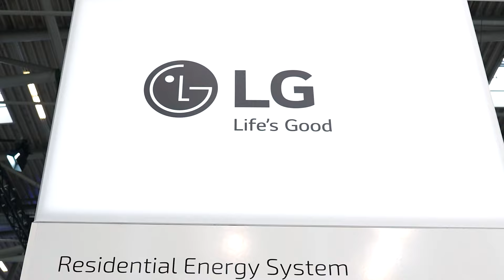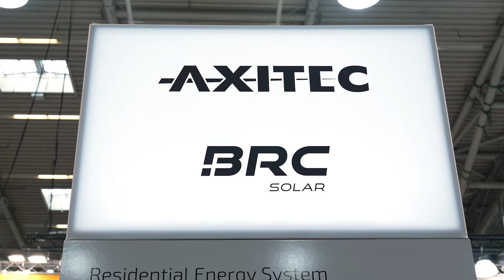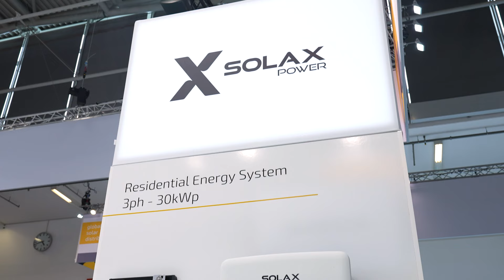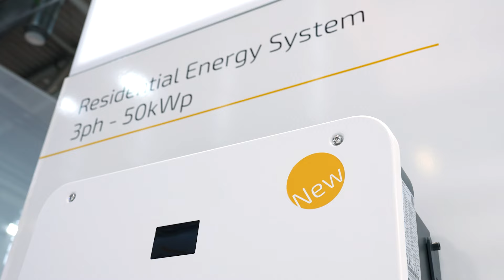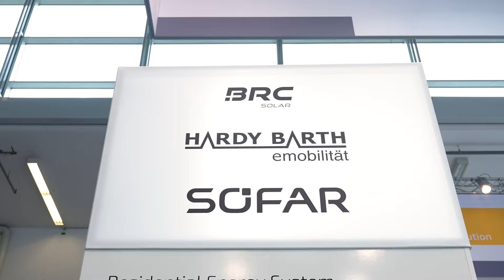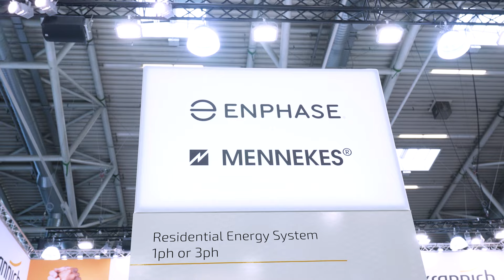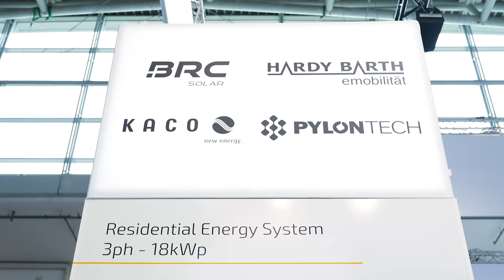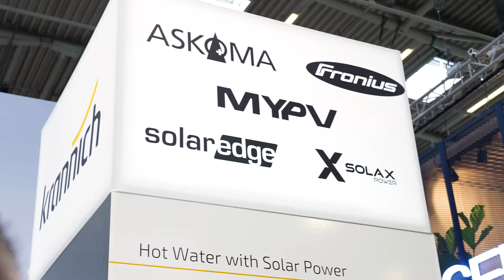Standtour DE - Intersolar 2024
Für alle, die dieses Jahr nicht auf der Intersolar in München mit dabei sein konnten, haben wir eine unserer Krannich Standtouren mit aufgezeichnet. Unsere technischen Experten Daniel Avram und Sebastian Schulz von Krannich nehmen euch mit und zeigen und erklären Produkte aus dem Residential Bereich, welche auf dem Krannich Messestand ausgestellt wurden. In 16 Minuten geballtem PV-Wissen wird mehr zu den gezeigten Neuheiten erzählt. Unter anderem mit dabei sind: der Fronius Gen24 mit 12 kW, das LG Electronics Komplettsystem, verschiedene kleine Wechselrichter, die LI SV1 und SV2 Axitec Speicher, ein Komplettsystem von GoodWe, der Kostal Plenticore G3 und vieles mehr!

00:00 Intro
00:04 Begrüßung
01:04 Tourstart mit Fronius
01:57 LG Electronics Komplettsystem
02:25 verschiedene kleine einphasige Wechselrichter
03:05 Axitec Speicher
03:55 GoodWe Komplettsystem
04:29 Solax Wechselrichter mit Speicher und Wallbox
05:40 Kostal Plenticore G3
06:40 Sungrow
07:18 Trina Speichersystem
07:50 Fronius Verto
08:03 SolarEdge System
08:33 Huawei System mit neuem Luna S1 Speicher
09:44 Sofar System
10:16 SMA System mit dem neuen E-Charger
10:53 Enphase Energy System
12:45 Kaco Hybridwechselrichter
13:22 SolarEdge Speicher
13:43 SolarEdge Emma
14:39 Tigo Komplettsystem
14:59 Warmwasser PV
15:36 Ende der Standtour und Kontaktmöglichkeiten
16:12 Abschied
16:21 Outro

Veröffentlichungsdatum: 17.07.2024. Änderungen vorbehalten. Alle Angaben ohne Gewähr.